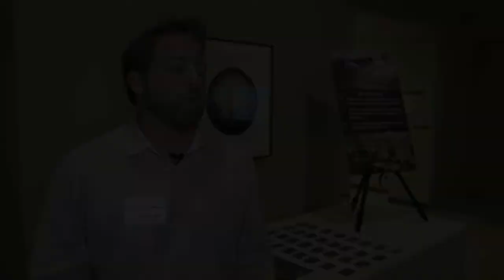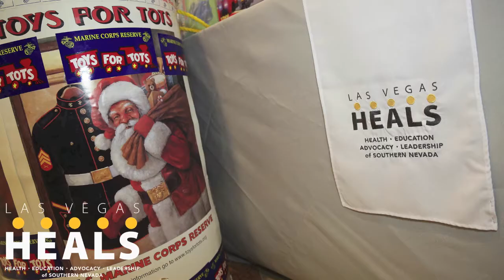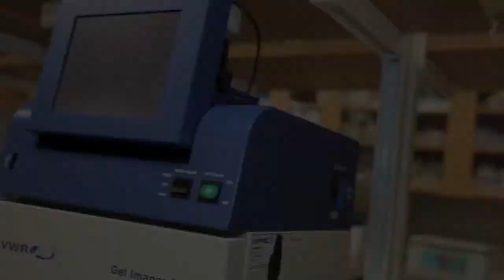Las Vegas HEALS December 2014 Medical Mixer & Holiday Party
Thank you to all those who attended Las Vegas HEALS December 2014 Medical Mixer and began the holiday season celebration with us. Our holiday event was a fun and relaxing way for members to meet, mix and mingle with other healthcare professionals.

The event took place at Roseman University's Summerlin Campus at 10530 Discovery Drive.  Attendees met university and College of Medicine administrators, learned about how Roseman is helping build the future of medical education in Southern Nevada, and met the College of Medicine’s team of world-class researchers. Guided tours were given during the event. We also collected toys for Toys for Tots and celebrated the holidays.

Founded in Henderson, Nevada in 1999, Roseman University of Health Sciences is a private, non-profit institution of higher learning with campuses in Henderson and South Jordan, Utah. The University is comprised of the College of Dental Medicine, offering an Advanced Education in Orthodontics and Dentofacial Orthopedics/MBA residency and Doctor of Dental Medicine program; College of Pharmacy, offering a Doctor of Pharmacy and Professional Continuing Education; College of Nursing, offering a Bachelor of Science in Nursing and Accelerated Bachelor of Science in Nursing; and an MBA program. Roseman’s research endeavors include cancer, diabetes and obesity, Alzheimer’s and Parkinson’s diseases, adult stem cell and regenerative medicine, and cardiovascular disease. Roseman University is regionally accredited by the Northwest Commission on Colleges and Universities.

SR is a full service Design/Build General Contractor founded in 1991 with the primary goal of providing our clients with the highest degree of quality and greatest level of service on every project. Our corporate philosophy consists of a Team-Approach, Design/Build process that allows us to direct the integration of highly qualified architects, consultants, engineers, subcontractors and owner representatives to deliver a quality product on time and within budget. Open, timely, and constant communication by all members of the Team is the cornerstone of this participation and the main ingredient in what we refer to as The “SR BUILT” Process. SR understands that the most important aspect of the Team approach is the need to thoroughly comprehend the client’s vision, purpose, and goals.